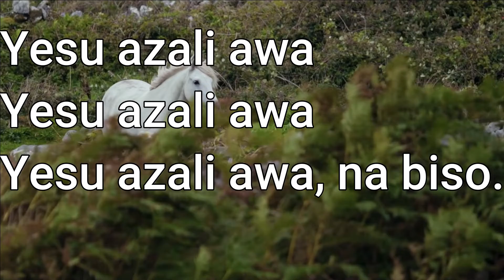Yesu Azalia Awa (Language Lingala)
The song “Yesu Azali Awa” is a worship song that comes from the Democratic Republic of the Congo (DRC). The song is in Lingala.